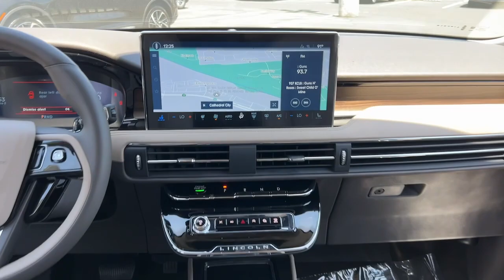2024 Lincoln Corsair Reserve CA Palm Springs, Indio, La Quinta, Cathedral City, Palm Desert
New 2024 Lincoln Corsair Reserve available at Palm Springs Motors located in 69200 E Palm Canyon Dr, Cathedral City, CA, 92234 and servicing the Palm Springs, Indio, La Quinta, Cathedral City, Palm Desert area.
Please mention the stock 24CR15 when you contact the dealership for this vehicle.